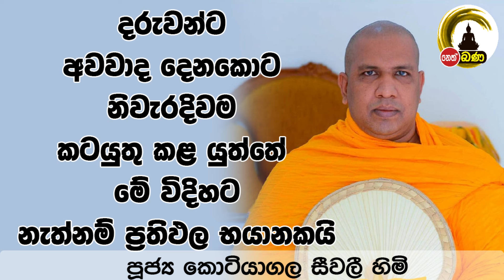Kotiyagala Seevali himi-2024 01 20 Dharmadakshina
නෙත්  FM  නවතම ධර් ම දේශනා නැරඹීමට, විකාශන දායකත්ව දෙස් විදෙස් ඕනෑම තැනක සිට පහසුවෙන් වෙන්කර ගැනීම ට,
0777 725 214 අංකයෙන් අමතන්න